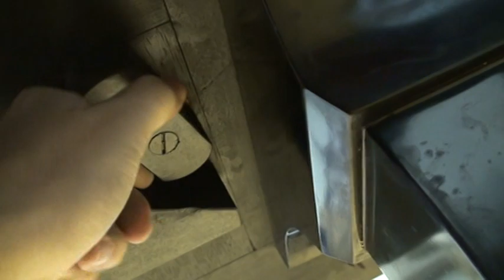恐るべし！シュベスターグランドピアノ G60 ぴあの屋ドットコム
動画で選べる中古ピアノ （ぴあの屋ドットコム）